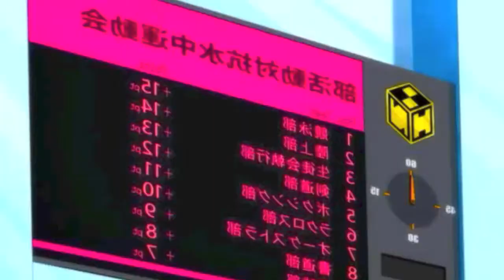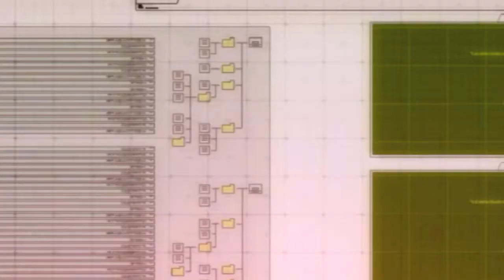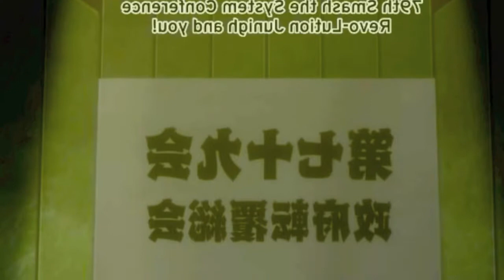SWIMMING WITH LEGS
LOOK AT HIS LEGS.